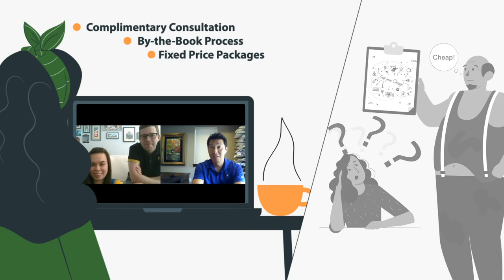Sockeye Homes Explainer Video